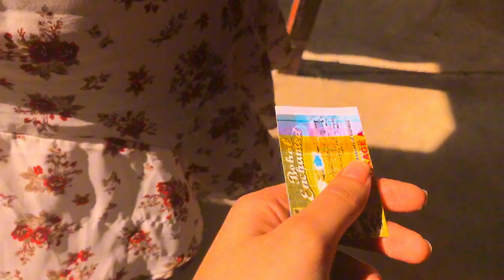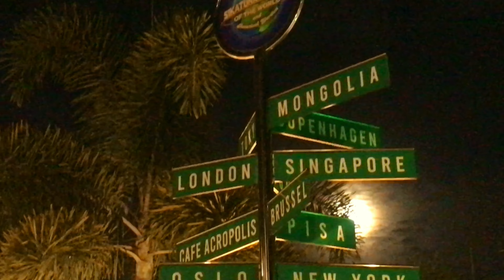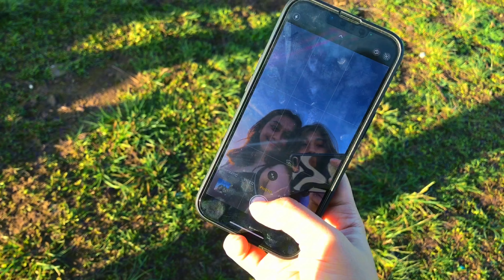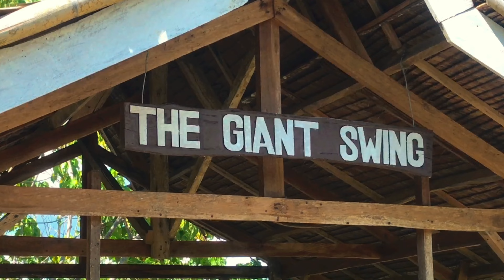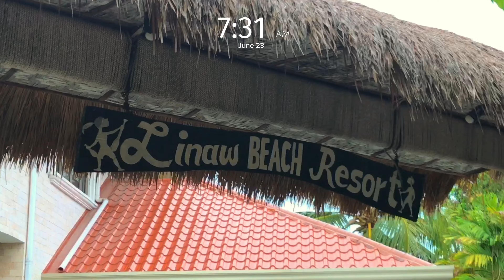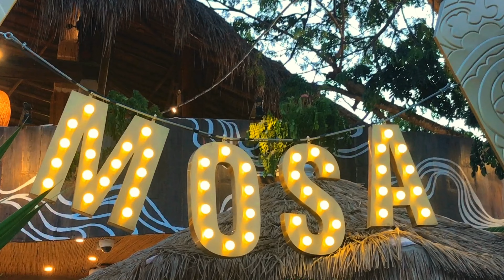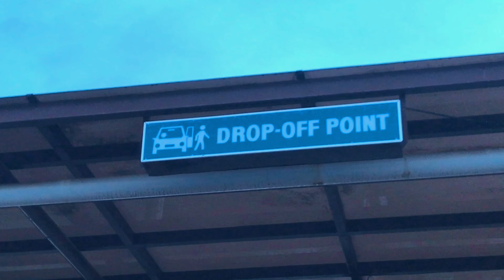BOHOL VLOG 2024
Come along on our Bohol adventure with the girls! 🌟 In this video, I’m sharing our fun-filled trip where we explored some of the best tourist spots this stunning island has to offer. It was a trip to remember, filled with laughter and beautiful moments with my sister and her friends. Bohol left such a lasting impression on me, and I can’t wait for the chance to return.